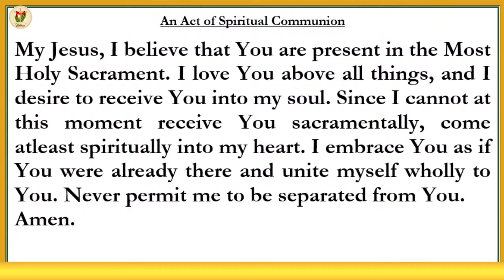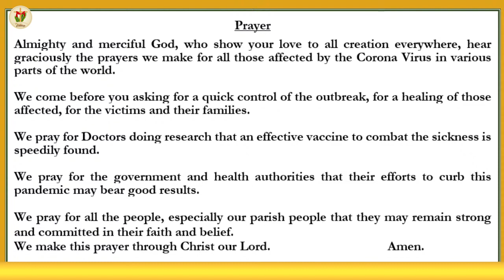Holy Mass English | Saturday Holy Mass | 10 October | 6.00 PM | Daily Mass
Holy Mass English  | Saturday Holy Mass | English Holy Mass |  10 October | 6.00 PM | Daily Mass